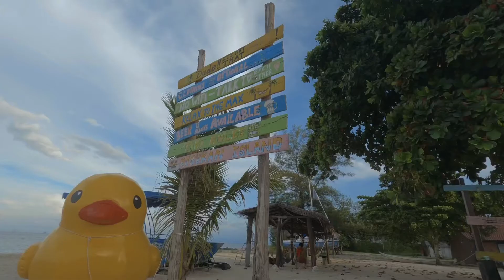Rusukan Besar Island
Weekend gateway at the Rusukan Besar Island Labuan